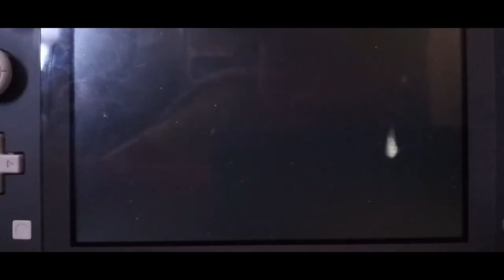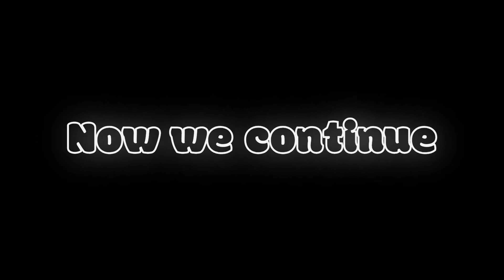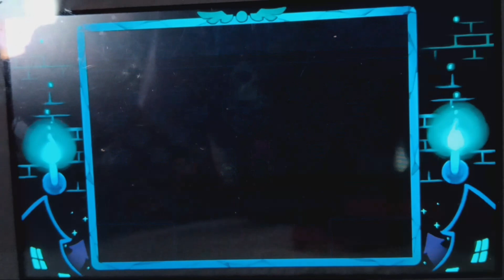Back at it again with the back at it again: Deltarune part 2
long awaited Deltarune part 2 is here! been waiting to upload this forever and happy it is here. Hope everyone enjoys it cause it was a lot of fun to edit.

Song intro and outro: Rude Buster by Toby Fox